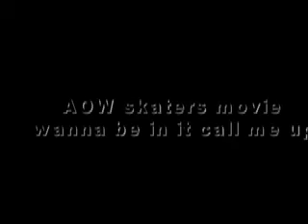Skateboarding montage ad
eh i posted it just cause.